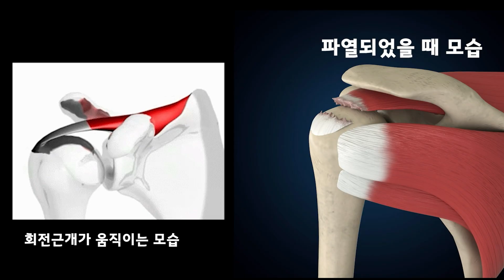어깨 회전근개파열 실제 눈으로 본 모습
어깨 회전근개파열의 실제 관절경 영상을 보여드리면서,
어떤 모습의 파열양상을 보이는지 자세히 설명드립니다.